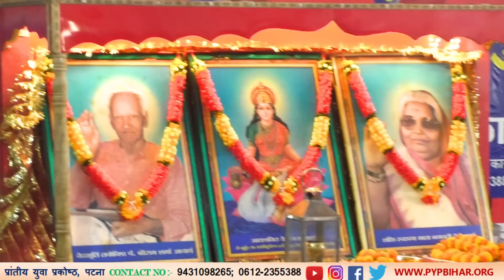हम स्मार्ट बने || We Become Smart || Manish Kumar (Youth Motivator)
shantisur
Manish Kumar
Youth Motivator
Nishant Ranjan
Patna seminar
motivation seminar
pyppyp bihar patna
nishant ranjan
pyp bihar
prantiya yuva prakoshth patna
manish bhaiya

Regards